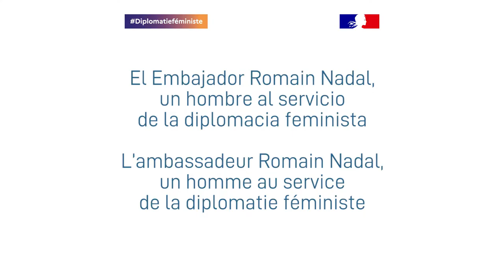La diplomacia francesa se define a sí misma como diplomacia feminista.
¿Qué significa esta demanda y cómo se traduce concretamente en nuestra política exterior?

En primer lugar, ya sea en el escenario internacional o en nuestras relaciones bilaterales, concedemos gran importancia a la igualdad de género. A nivel multilateral en primer lugar , a través de Naciones Unidas y gracias a los aportes económicos que pagamos para impulsar toda una serie de acciones realizadas a favor de la igualdad de género en los ámbitos económico y social, educación y salud. Desde hace un año, la crisis del Covid 19 nos muestra lo necesario que es defender constantemente los derechos de las mujeres que pueden verse aún más vulnerables en el contexto de una crisis sanitaria, económica o social.

En segundo lugar, en el ámbito del funcionamiento de nuestra diplomacia, Francia también defiende los derechos de las mujeres, en particular designando cada día a más mujeres como embajadoras en el mundo. El objetivo para 2025 es que la mitad de los nombramientos para los puestos de embajadora y embajadora sean mujeres al frente de nuestras misiones diplomáticas desplegadas en todo el mundo. En cuanto al funcionamiento cotidiano de nuestro ministerio, no se tolera el acoso o la vulneración de los derechos de las mujeres en el ejercicio de su labor. El ministro Jean-Yves LE DRIAN se ha marcado un objetivo claro: tolerancia cero ante estos actos y ha puesto en marcha un mecanismo para que cualquier mujer que trabaje para el Ministerio de Asuntos Exteriores francés que considere que sus derechos como mujer en el marco profesional ha sido violado, recibe apoyo inmediato del departamento de recursos humanos y que su situación puede ser examinada.

En Francia, esta diplomacia feminista es una prioridad diplomática en el marco de nuestra política exterior y, en cuanto al funcionamiento mismo de nuestra diplomacia, es sinónimo de protección y promoción de la mujer. @nadaldiplo